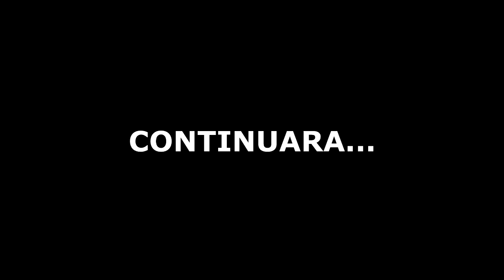ANÁLISIS TÁCTICO : ASÍ ATACA EL REAL MADRID | SHAKHTAR DONETSK 2-0 REAL MADRID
1ª PARTE DEL ANÁLISIS TÁCTICO DEL REAL MADRID EN EL PARTIDO vs SHAKHTAR DONETSK 2:0 REAL MADRID DE UEFA CHAMPIONS LEAGUE 2020/21. SI DAIS APOYO AL VIDEO SUBIRÉ LA 2ª PARTE